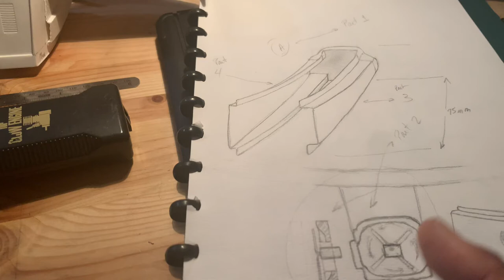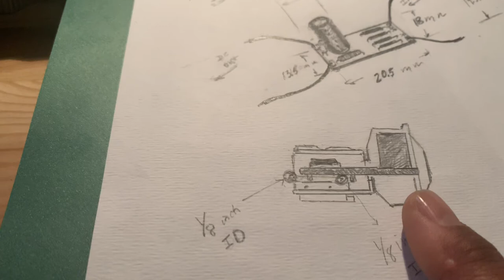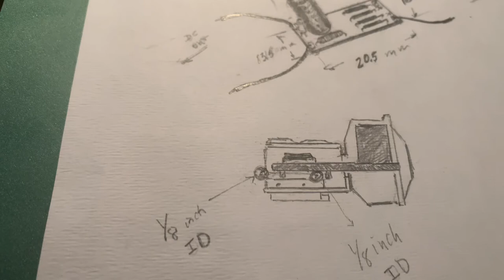Alternator test bed setup part 2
Rectifier circuit in place. A/C successfully converted to D/C. Utilization of the “alternator” in the model explained.